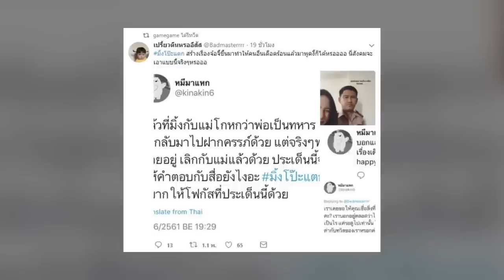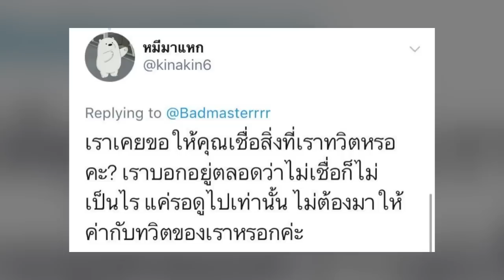พ่อมิ้ง ศวภัทร ปรากฏตัวแล้ว! ล่าสุด มิ้ง ถ่ายลงไอจีสตอรี่ ลั่นตอกหน้าชาวเน็ต พ่อยังแข็งแรงดี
บอกเลยว่าเป็นเรื่องราวที่ไม่ยอมจบกันง่ายจริงๆ สำหรับเรื่องราวของ มิ้ง ศวภัทรที่ล่าสุด! พ่อมิ้ง ศวภัทร ปรากฏตัวแล้วค่ะ ตามมาดูกันเลยว่าเป็นอย่างไร?
 และล่าสุด! พ่อมิ้ง ศวภัทร หลังจากที่สาว มิ้ง ศวภัทร เผยว่าสาเหตุที่เธอยังไม่ไปฝากท้อง ก็เพราะต้องการจะรอ คุณพ่อ ที่ไปทำงานต่างจังหวัดกลับมาก่อน เพราะพ่ออยากไปด้วย และทำให้มีชาวเน็ตออกมาว่าเธออีกว่าสาเหตุที่อ้างแบบนั้นเป็นเพราะพ่อแม่แยกทางกัน และทางคุณพ่อของมิ้งตอนนี้ป่วยอยู่ งานนี้ มิ้ง ศวภัทร ลงไอจีสตอรี่เป็นภาพของเธอและคุณพ่อ พร้อมข้อความว่าคุณพ่อยังสบายดี ตอกหน้าคนที่ออกมาแฉไปเลยค่ะ